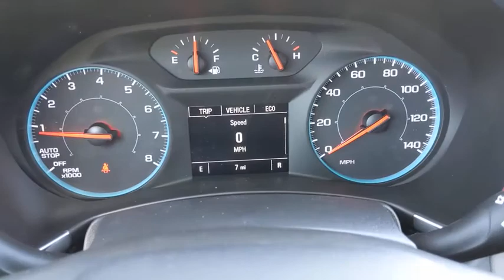2020 Chevrolet Equinox San Antonio, Houston, Austin, Dallas, Universal City, TX C201361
2020 Chevrolet Equinox

Gunn Chevrolet
12602 IH 35 North

2020 Chevrolet Equinox LS 26/31 City/Highway MPGAwards:* 2020 IIHS Top Safety Pick with specific headlights